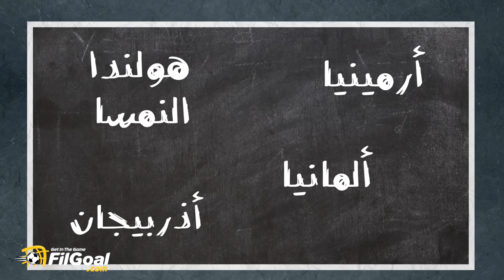حاجات ممكن متفكرش فيها بس هي اللي بتخلينا نحب الكورة.. اعرفها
خليك أنت قاعد بتتفرج على عيال بتجري ورا حته جلد ومبتستفيدش حاجة 😅 .. أكيد سمعت الجملة دي قبل كدة من والدتك 🤣